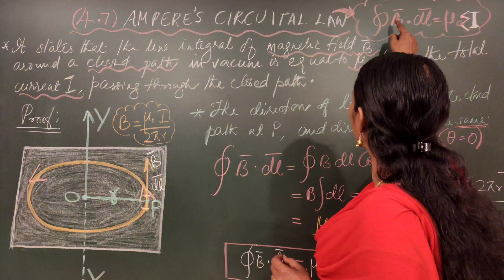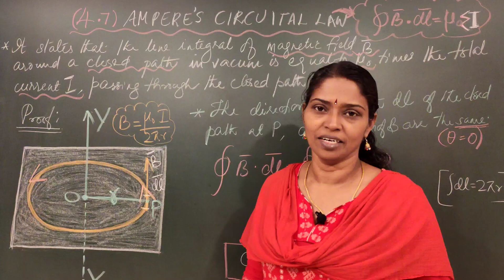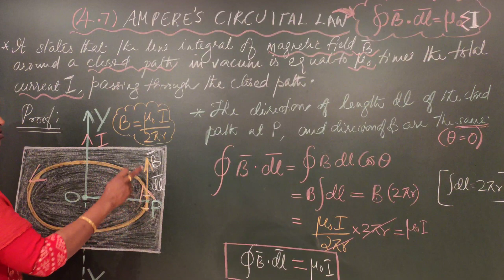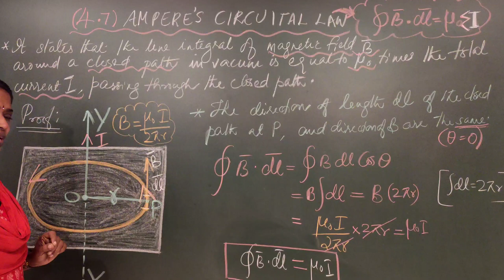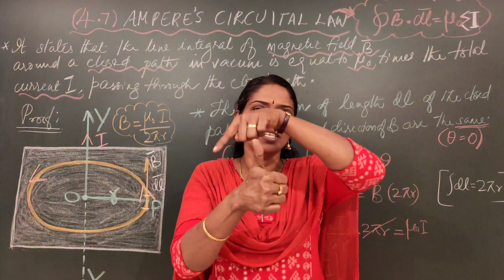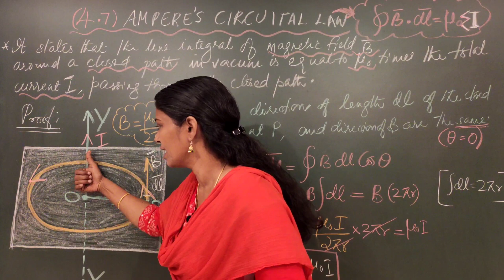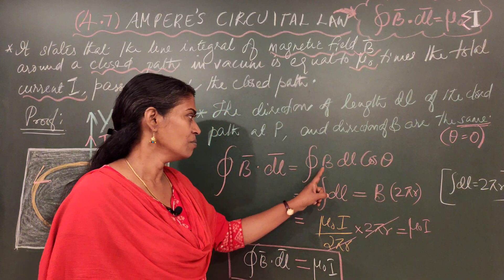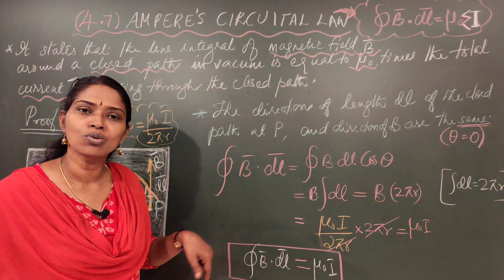(4.7): AMPERE'S CIRCUITAL LAW : PLUS TWO PHYSICS : CHAPTER 4:( മലയാളം)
✅* +2 PHYSICS*